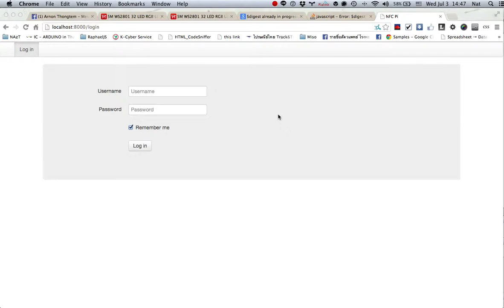July 3, 2556 BE 14:47:09 745